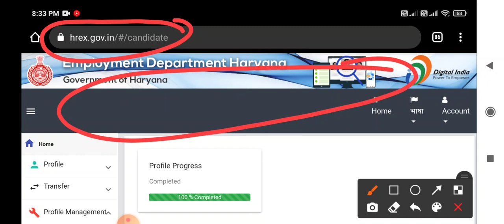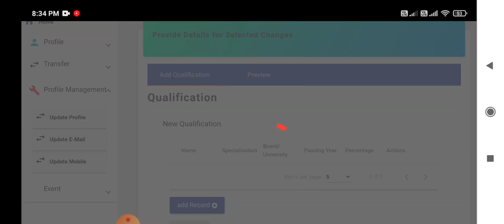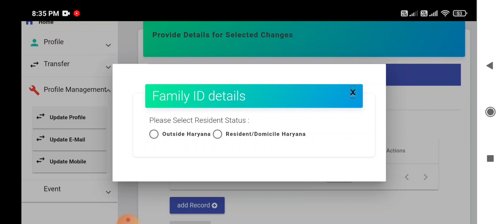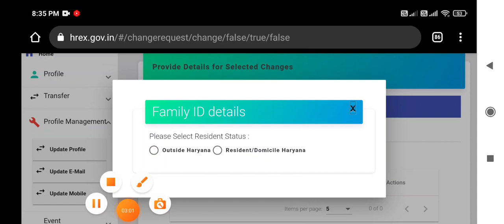Employment Department Haryana || Qualifications कैसे Add करें || जल्दी देखलो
saksham yojna haryana
saksham yojna ppp update
saksham yojna payment
saksham yojna registration
saksham yojna haryana
saksham yojna payment
saksham yojna registration
sakshamyojnaletestupdate
saksham yuva haryana
saksham yuva family id update
sakshamyojnaletestupdate
sakasham yojna
saksham yojana letest update
saksham yojna allowance Sellery
सक्षमयोजना
सक्षमयोजनाहरियाणा
सक्षमयुवा
सक्षम योजना
saksham yojna update ppp
saksham yojna haryana update qualifications
saksham yojna new jankari
saksham yojna letest jankariयुवा
saksham yojna haryana
saksham yojna payment
saksham yojna registration
sakshamyojnaletestupdate
saksham yuva haryana
sakshamyojnaletestupdate
sakasham yojna
सक्षमयोजना
सक्षमयोजनाहरियाणा
सक्षमयुवा
सक्षम योजना
saksham yojna letest jankarisakshamyojnaletestupdate
saksham yuva haryana
sakshamyojnaletestupdate
sakasham yojna
सक्षमयोजना
सक्षमयोजनाहरियाणा
सक्षमयुवा
सक्षम योजना
saksham yojna letest jankari